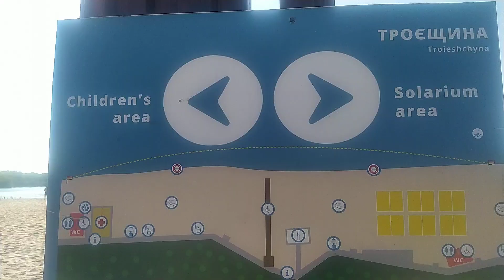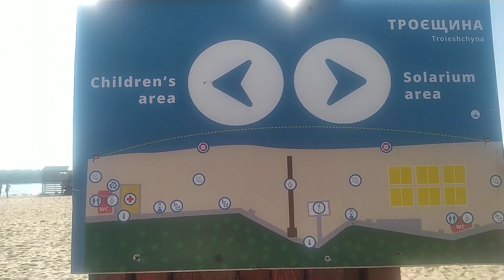Киев обзор пляжа во время войны